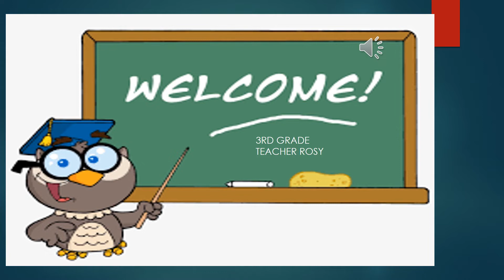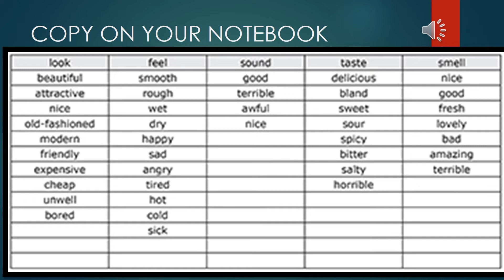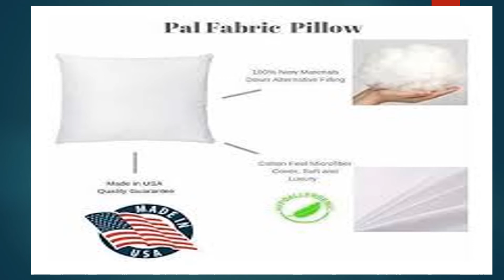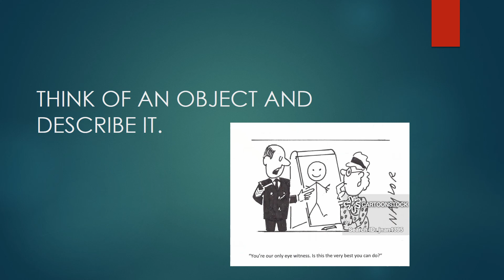DESCRIBING PERCEPTIONS 3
LEARN TO DESCRIBE PERCEPTIONS